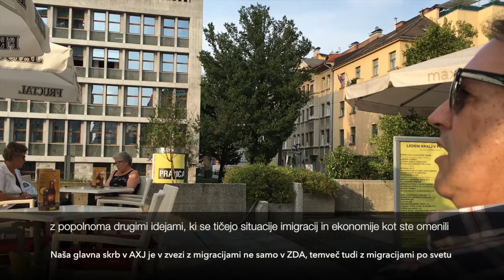John Asturias, Director of AXJ, AXJ Slovenia News 12.9.2016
AXJ, John Asturias, Trump, Melania, Clinton, Hillary